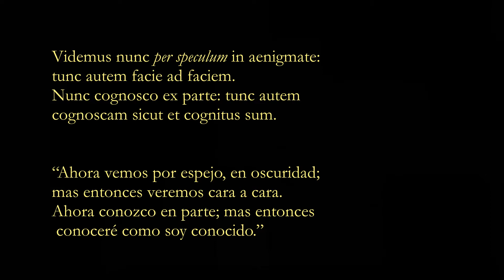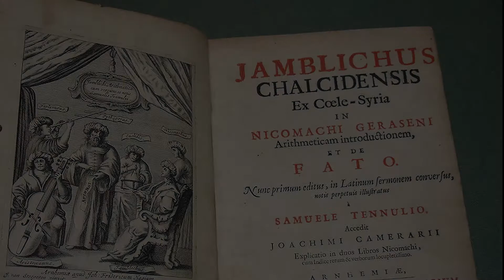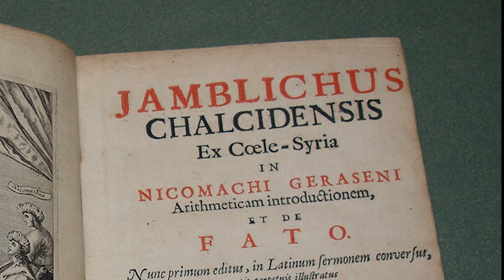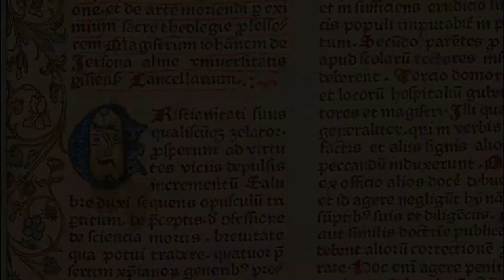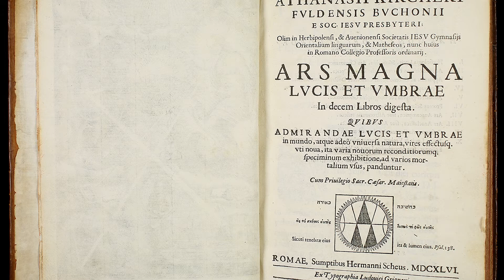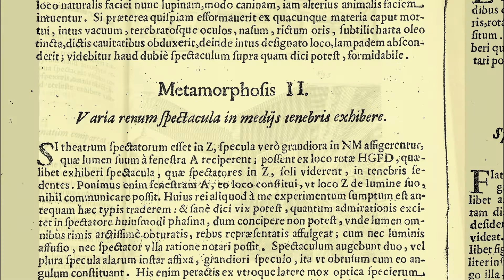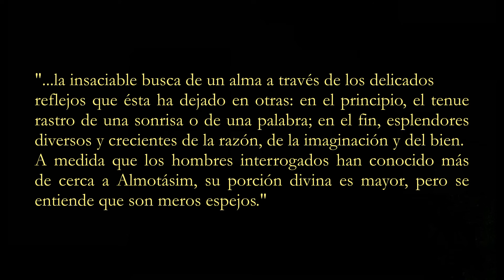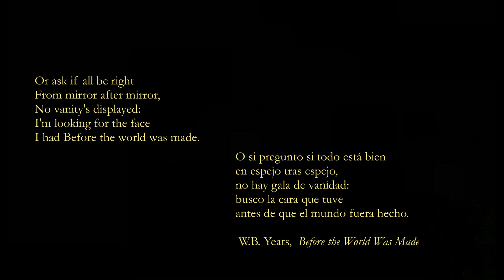El espejo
¿Cómo se relacionan el Juicio a Jean de Bar, los anteojos en un film de Hitchcock, y los textos de Jámblico? Estas situaciones, escenas e ideas tan distantes entre sí, tienen un vínculo común: el espejo. Ciclo De Occulta Philosophia 2021.